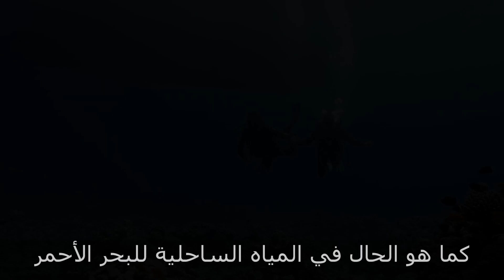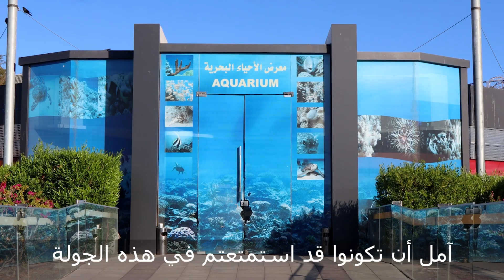Visit to Aqaba Aquarium - زيارة الى متحف الأحياء البحرية في العقبة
Hi Everybody, Today I am taking you in a tour in Aqaba city in my home country Jordan. And I’ll show you around the Aqaba Aquarium.

Gulf of Aqaba extends from the northern portion of the red sea.
Like the coastal waters of the Red Sea, the gulf is one of the world's premier sites for diving. The area is rich in many types of corals, reef fish and other marine animals.  You can find some shipwrecks and some vessels deliberately sunk in an effort to provide a habitat for marine organisms and to boost the local dive tourism industry. One example is the first underwater military hospital located in Aqaba.

The Aqaba Aquarium and the Aqaba Marine Science Station are managed by the university of Jordan and Yarmouk University. The exhibit contains many display aquariums, which shows the beautiful biodiversity of marine life that is found in the Gulf of Aqaba.